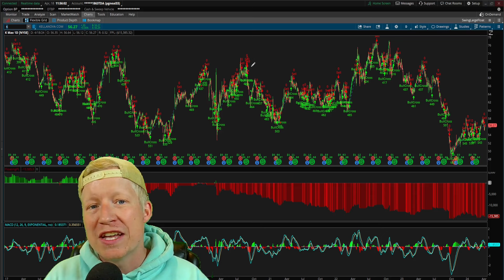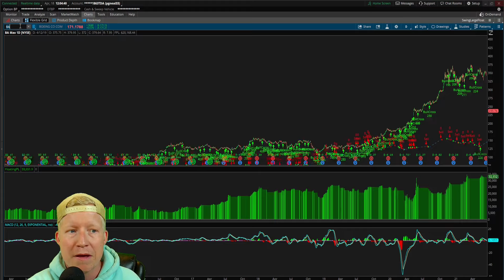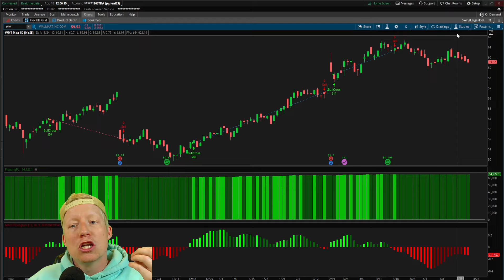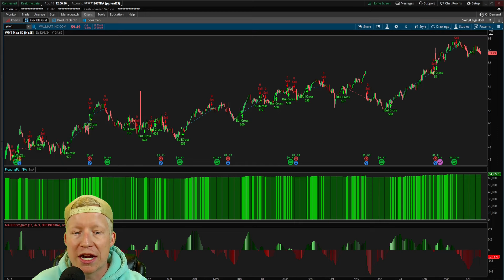BEST MACD Trading Strategy [+$6,873 THIS WEEK]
The MACD Indcator. The best and most used indicator in the world. But how much money can it make on it's own?

The MACD indicator measures the trend and direction of a stock. It is a technical indicator used to help identify price trends, measure trend momentum, and identify market entry points for buying or selling stocks. Moving average convergence/divergence indicator shows the relationship between two exponential moving averages of a security's price.

This indicator is extremely popular, perhaps the most common indicator used by traders, largely due to how easy it is to understand. This strategy is no different. The MACD crossover trading strategy is one that often gets overlooked because it seems "too simple." Hopefully today's video proves why simplicity can still make you money in the stock market!